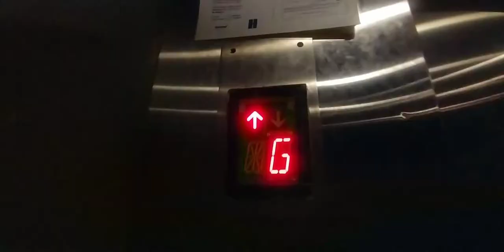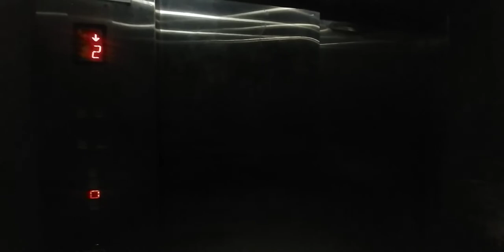1994 Otis lift (Cargo lift/GL1) at Mahkota Parade, Melaka ⅝¼³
went on a short trip to Melaka - not many interesting lifts here..
the levelling here isn't perfect (it might not catch on my camera tho)

[and theres a women surprised at the end lmao]

(description changed)